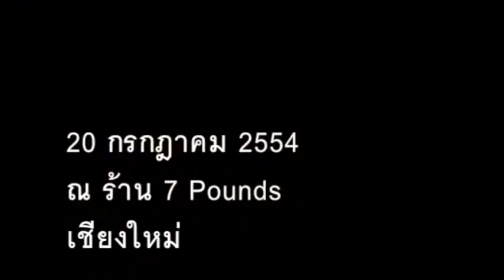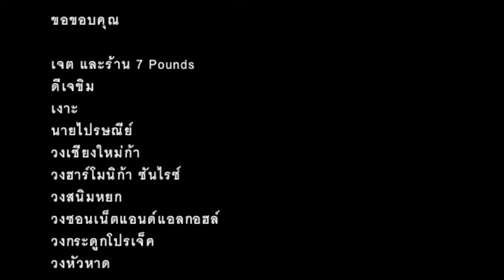เปิดประตู World Refugees Day's Live Concert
Friends Without Borders & 7 Pounds
Present
mini live concert for refugees day
20 june 2011
@ 7 Pounds Chiang Mai

Bands
Chiang Mai Ga เชียงใหม่ก้า
Mr. Postman นายไปรษณีย์
Harmonica Sunrise
Sanimyok สนิมหยก
Sonnet & Alcohol
กระดูก Project

Supported by
S H I E L D
USAID